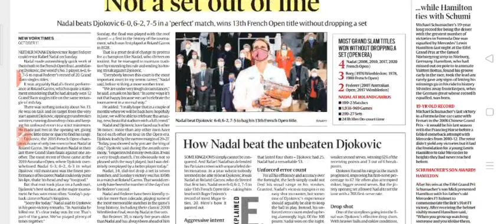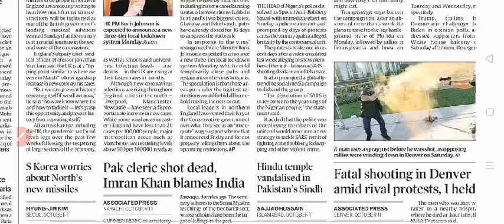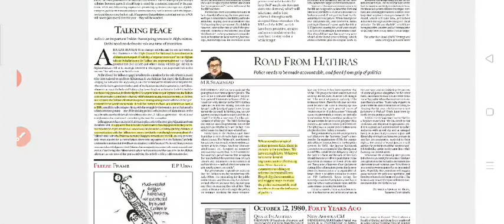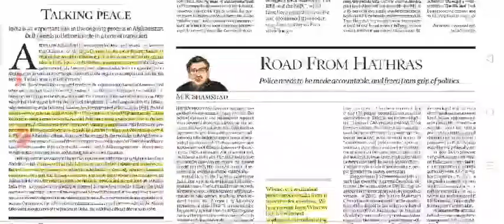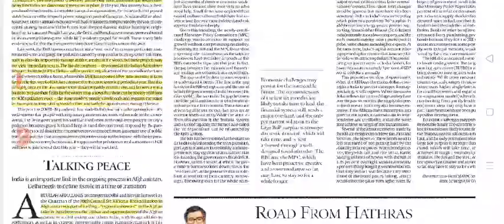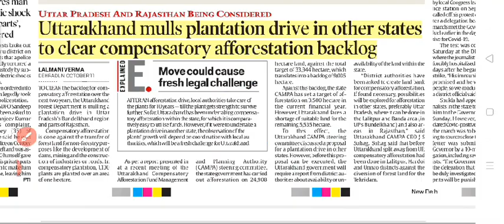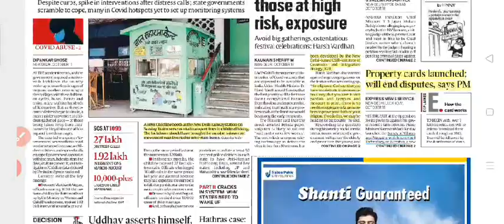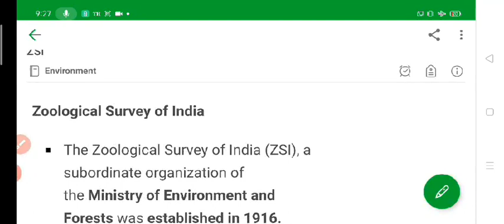12 October 2020 The Indian Express Newspaper Analysis